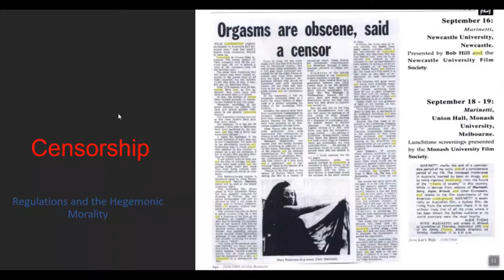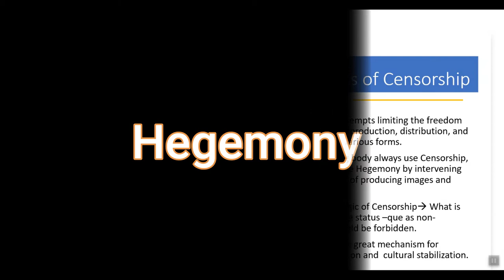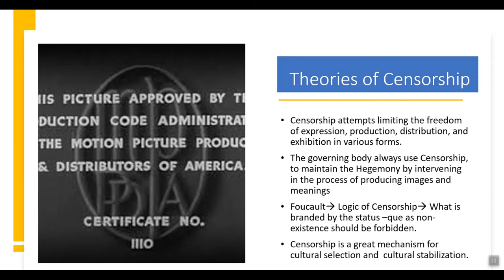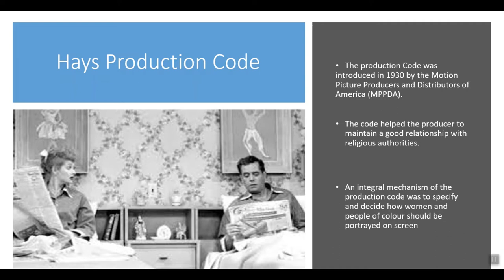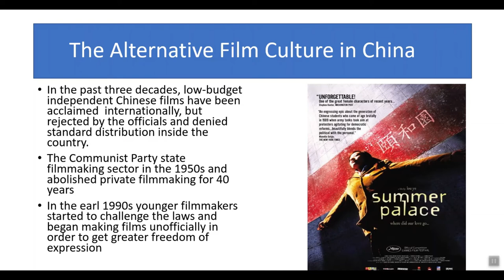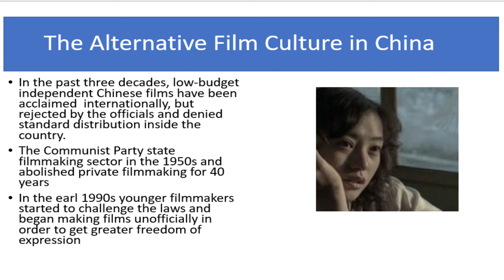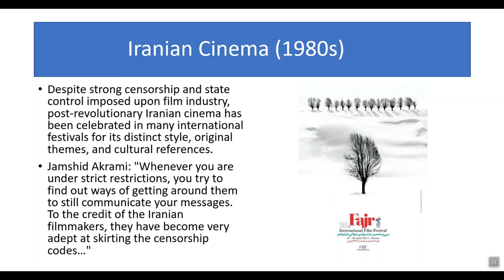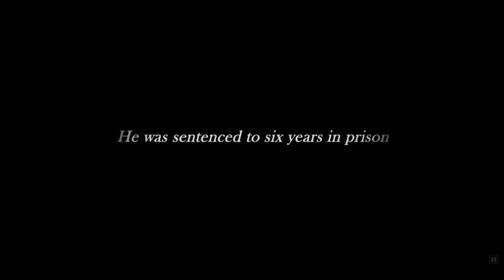Film 256: Censorhip and the Underground Cinema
Censorship Laws
Film Studies
Mohsen Nasrin
Canadian Cinema
Quebec Cinema
Lecture
Hays Code
Hollywood
Japanese Cinema
In the Real of the Senses
Unknown Pleasures
Chinese Cinema
Underground Cinema
Iranian cinema
Jafar Panahi
Abbas Kiarostami
Bahman Ghobadi
Nasrin Sotoudeh
Offside (2006)
This is not a Film
Tehran
Almadovar Spanish Cinema
Sixth Generation directors
Zhang Yuan
Jia Zhangke
independent film movement
大島 渚
任逍遥